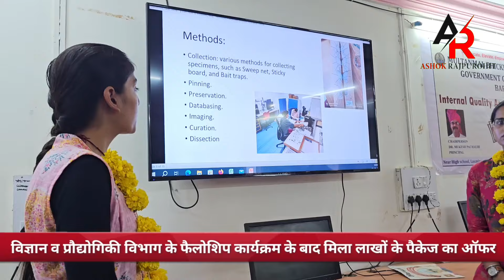बाड़मेर की बेटियों ने रचा कीर्तिमान,बेंगलुरु में 2 महीने की फेलोशिप के दौरान लाखों का पैकेज ऑफर मिला